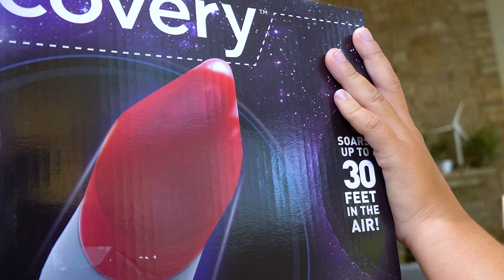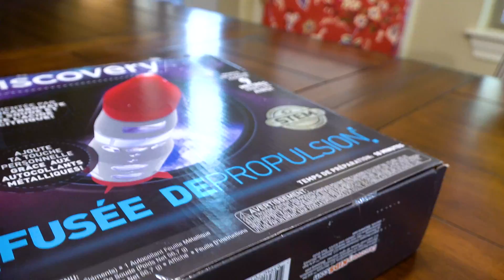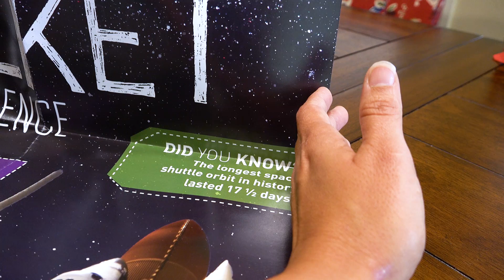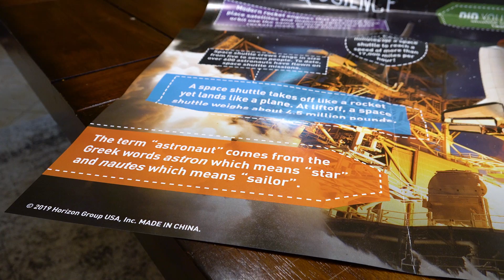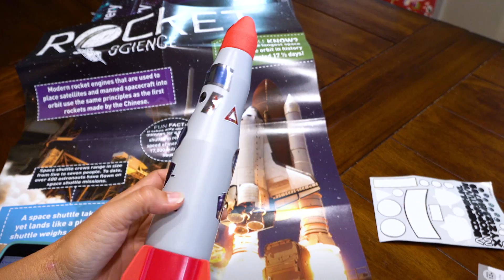Father and Son BUILD A ROCKET! How High Will It Go?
Hi guys! Today on Izzy's Toy Time we're spending some great father and son time by BUILDING A ROCKET! How high will this crazy thing go?!